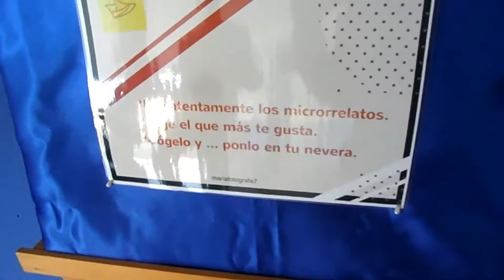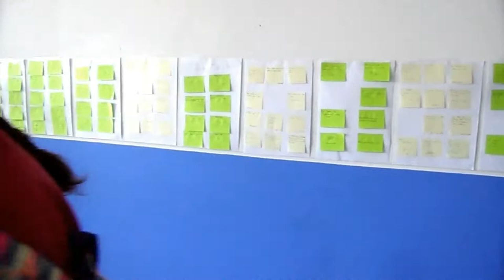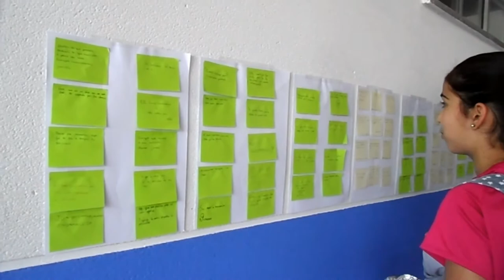MICRORRELATOS DE BOLSILLO.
El alumnado de 2º de ESO en la materia de Lengua con la profesora Marta Martínez ha trabajado los microrrelatos sobre la diversidad. Una vez terminados los han colocado a la entrada del instituto para que cualquier persona se pueda llevar el que más le guste.